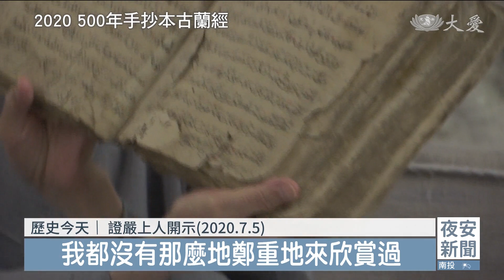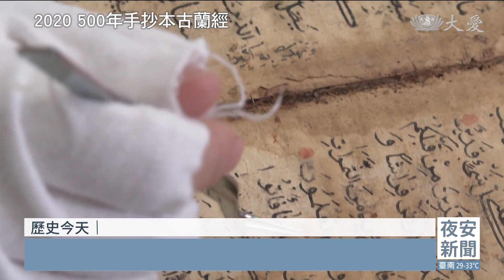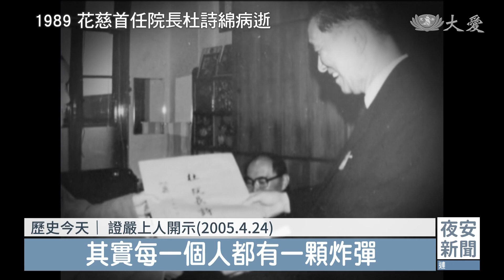0705慈濟歷史上的今天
慈濟歷史今天，花蓮慈濟醫院院長杜詩綿，於1989年病逝。當年杜院長拖著罹癌的身體，承擔起建院重擔，還親力親為，為後山鄉親的健康找尋人才。而在20年前，追隨上人開創慈濟志業的德恩法師，在今天捨報，享年58歲。他18歲就皈依上人，負責上人起居，也憑藉優秀文筆，撰寫關懷個案資料。另外，有500年歷史的古蘭經，在土耳其的市集中被發現，由慈濟志工呈給上人，也在專家修復下，再現風華。

●2020年7月5日 500年手抄本古蘭經

土耳其慈濟志工胡光中、周如意夫妻，將兩本《古蘭經》呈送予上人，其中一本是有500年歷史的手抄本。
證嚴上人開示 (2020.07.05)：「這是寶，對我自己的經典，我都很難得有這樣的，哪怕是我的法華經，都沒有這麼鄭重地欣賞過。」
土耳其慈濟志工 胡光中：「這古董是我們在伊斯坦堡的舊書市場裡面碰到的找到的，曾經也被台灣博物館收藏過，我相信在慈濟，能夠把這一個傳家寶，能夠保護得更好。」
500多頁古書，被蟲啃，被水淹，張張體無完膚，修復不易。
國立台灣圖書館修復師 徐美文：「紙張上面因為有很多的沾黏物，還有很多不同人寫的東西黏在上面，所以我們當把它刮掉的時候，還再把它拼湊回來，我們去找廠商去染紙，那一家廠商染紙的時間大概就是3個月以上。」

歷經2年11個月修復，改頭換面，2023年再現古書經文風華。

●2003年7月5日 靜思精舍德恩法師圓寂

靜思精舍德恩法師因肝疾病逝於花蓮慈濟醫院，享年58歲。
靜思精舍 德慈法師：「若照佛教傳統，講起來他是第一代開山，第一代來開山的人，但是他也是第一個走的，因為都還不曾經過這樣的事，所以真的內心也是很心酸，覺得很捨不得。」
德恩法師在18歲時皈依上人，一同克難開創慈濟世界，除了承擔侍者工作，照顧上人生活起居，慈善志業也走在最前頭，訪視賑災、貧戶關懷，是早期委員們的指導師父，文筆極佳，負責撰寫個案資料。
靜思精舍 德恩法師：「上人很忙，他在前面帶領我們，我們就在背後支持上人。」

●1989年7月5日 花慈首任院長杜詩綿病逝

1984年花蓮慈濟醫院動土，杜詩綿以首任院長參與。

時任花蓮慈濟醫院院長 杜詩綿：「很完善的醫院，所以這一點，我想對東部的病患民眾，這是一個很好的消息。」
當時他已是肝癌末期，醫師宣布生命僅剩3個月，上人依舊信任，賦予重任。
證嚴上人開示 (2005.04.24)：「其實每一個人都有一顆炸彈，不知道什麼時候要爆發開來，都不知道，所以我們把握今天說今天的事，你覺得如何。他想想就說，師父你真的對我有信心。當然對他有信心。」
自此，從醫院建設到醫師聘請，他親力親為放下身段，為東部鄉親奔波，求醫求才。
時任花蓮慈院小兒科醫師 王本榮：「突然很驚訝看到杜院長，已經在那邊等了一個鐘頭，因為晨會大概一個鐘頭，他就問我說能不能到花蓮來幫忙門診，一個禮拜來一次，其實我就非常非常感動，我就當場答應他。」
1989年7月5日，杜院長告別人間，享年70歲，原本只剩3個月的生命，他用毅力撐了5年，為花蓮慈院打下穩健的基礎。